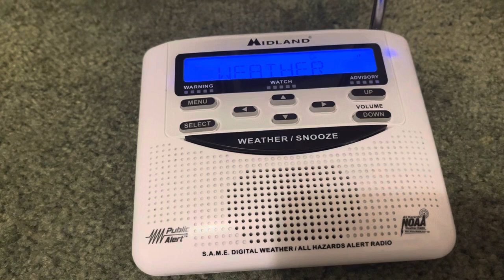(NO EAS) Special Weather Statement on KIH29 Flint